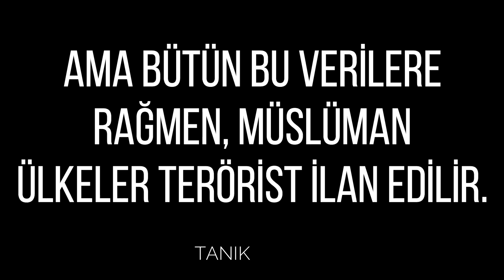Dünyadaki Nükleer Silah Sayısı